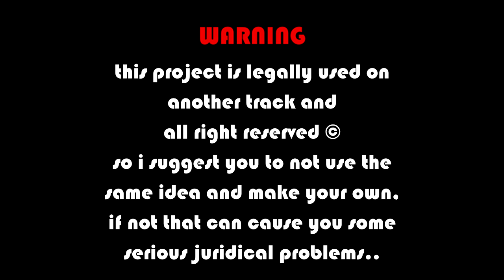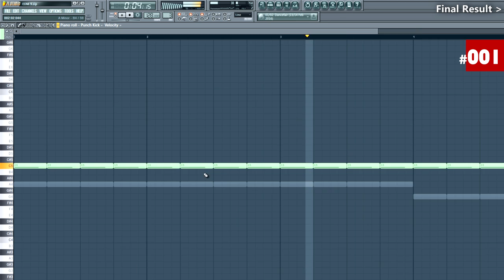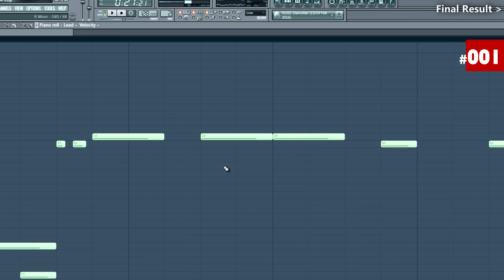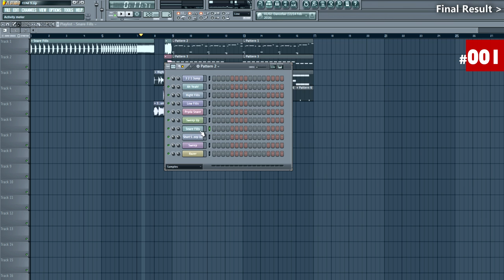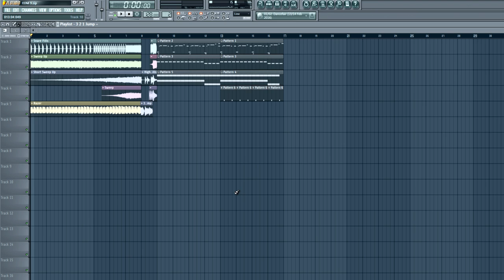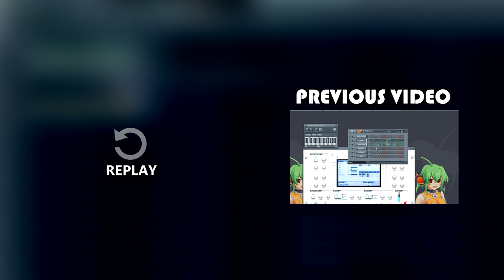How To Make Big Room - EDMTutorialSerie #001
How to Make Electro House 2016 & Progressive House Or BigRoom (Big Room) With FL Studio With Sylenth1 & Nexus & Spire & Serum & Span & Massive Vst Plugins & Make all EDM Music Commercial for 2017 Remix, Remake or Original Mix Track that can be signed on Spinnin or Revealed Revelead Wolv Rec and make music like Tiesto, Avicii, KSHMR, DVBBS, Curbi, Tony Junior, & Dimitry Vegas & Like Mike & Hardwell, and make a proffesional Mixing & Mastering Norway & Philippine (Filipino & Norge)